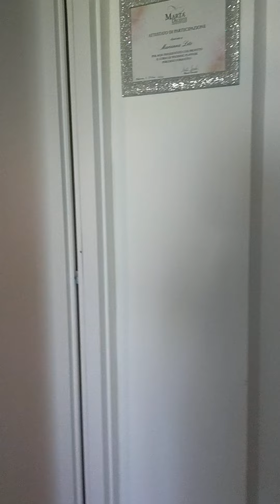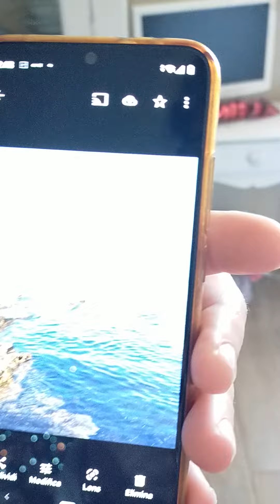vlog...voglia di fare saltami addosso...🤒🤒...